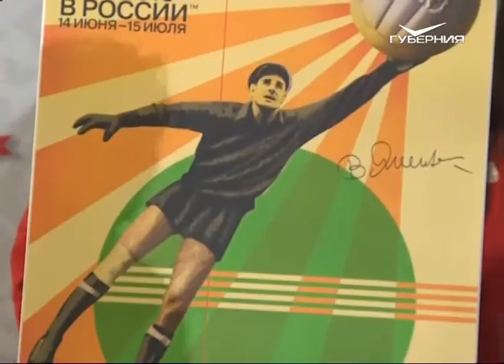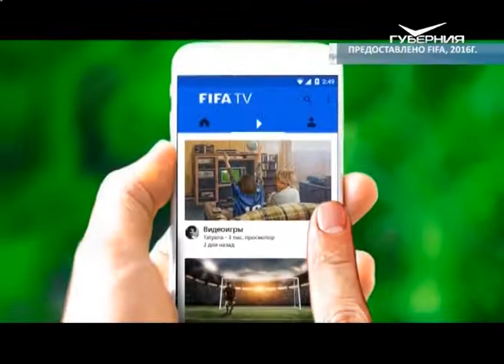Генсек ФИФА Фатма Самура оценила официальный плакат ЧМ-2018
Русский конструктивизм и легендарный вратарь. В Москве - за несколько дней до финальной жеребьевки чемпионата мира по футболу - представили официальный постер. Советский футболист Лев Яшин стал символом первенства России и национальной сборной. Плакат как талисман удачи был передан Игорю Акинфееву.
Генеральный секретарь ФИФА Фатма Самура так оценила работу российского дизайнера Игоря Гуровича: "Официальный плакат ЧМ-2018 является настоящим отражением художественного и футбольного наследия России. Мы очень гордимся этим прекрасным и знаковым произведением, которое прославляет столь легендарную для футбола личность и символизирует приближение чемпионата мира в России".
Подробнее о том, как прошла презентация плаката, расскажет Виталий Портнов.